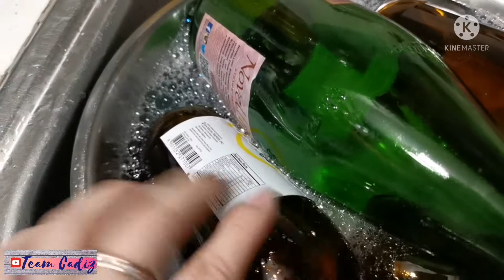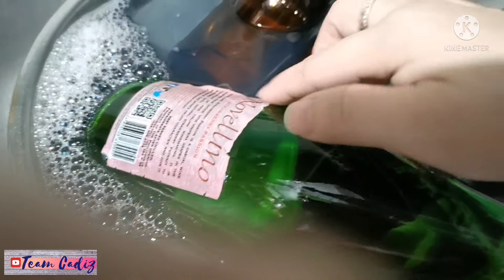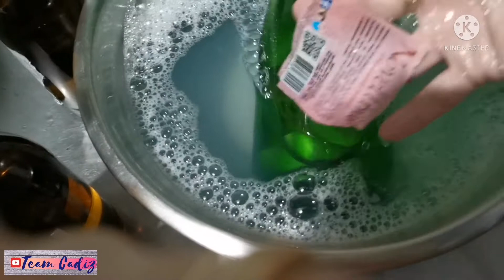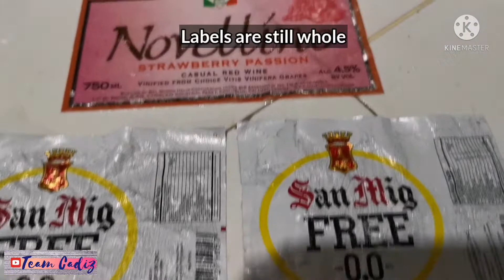HOW TO REMOVE STICKY LABEL FROM BOTTLES | TEAM CADIZ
I have always wanted to use our wine bottle for something else. Since dried flowers is hit these days, let us try to start by removing the sticky labels. Join me! 😊